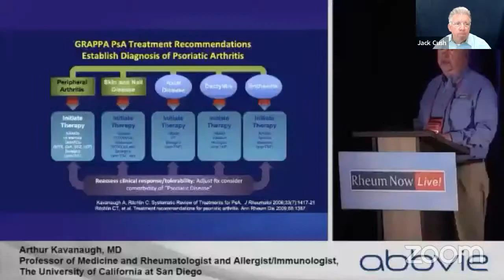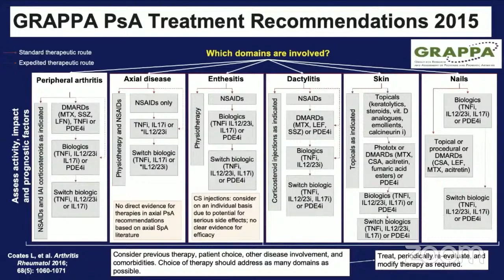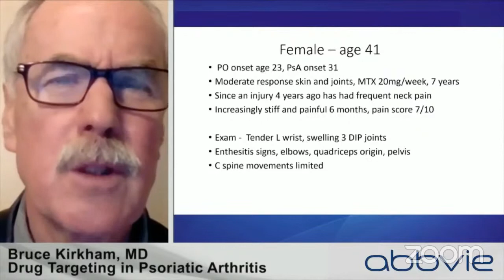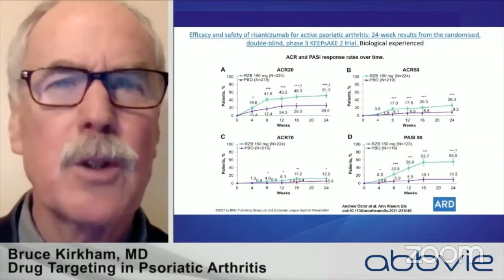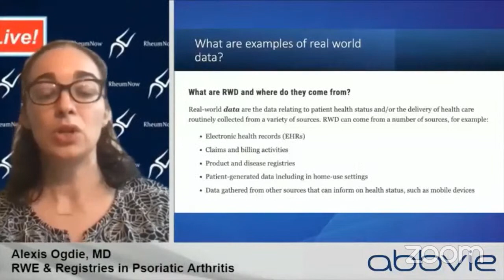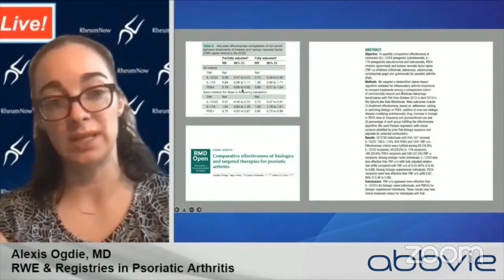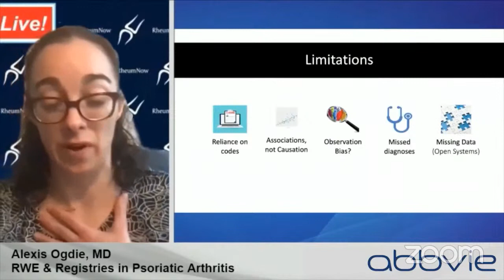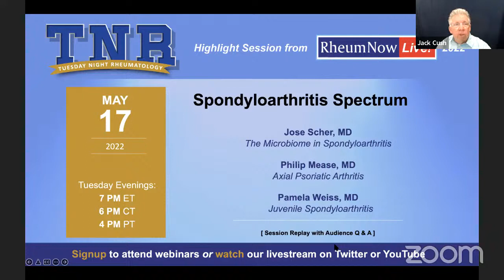RNL 2022: Psoriatic Arthritis Advances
Join us for session highlights from RheumNow Live 2022. This webinar will feature highlights from these lectures followed by live audience Q & A:

Psoriatic Arthritis Guidelines
Arthur Kavanaugh, MD

Drug Targeting in PsA
Bruce Kirkham, MD

PsA Registries and Real World Data
Alexis Ogdie, MD